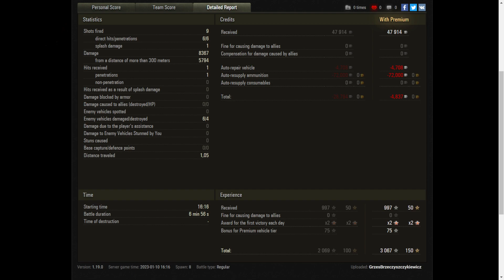FV215b (183) - World of Tanks UZ Gaming